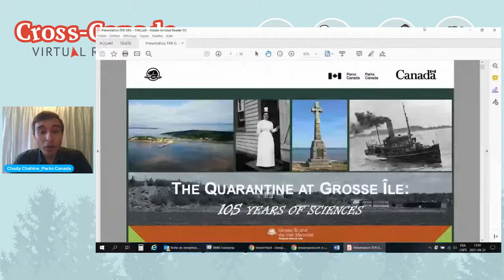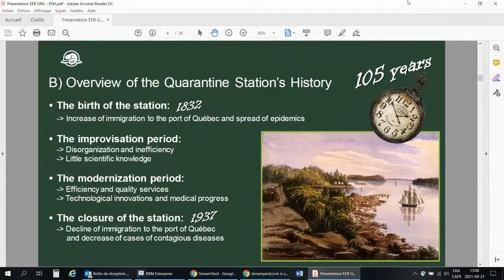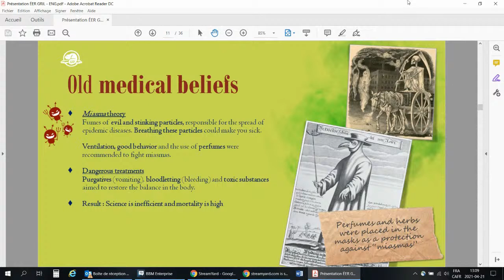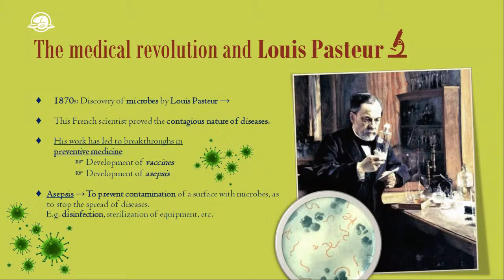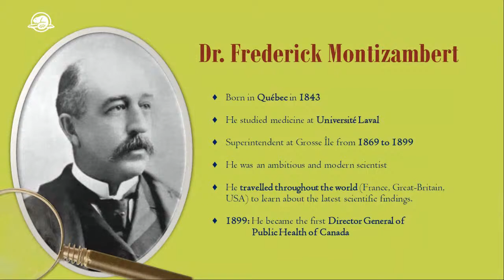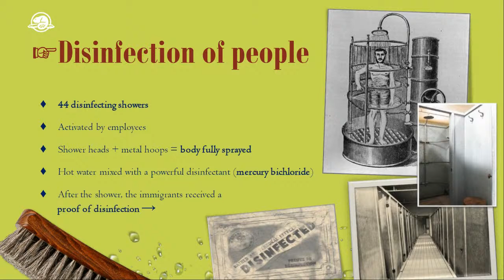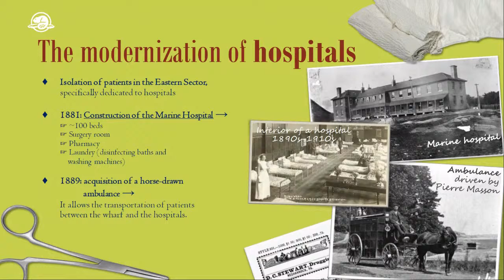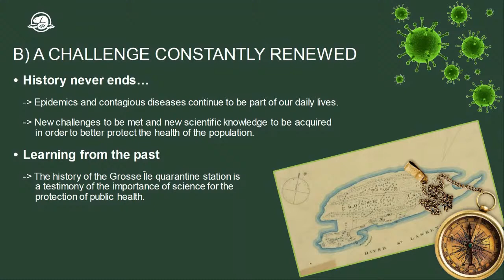The Quarantine at Grosse Île: 105 Years of Sciences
For 105 years, the Grosse Île quarantine station played a central role in fighting the spread of contagious diseases introduced into Canada by ships of people on their immigration journey through the port of Québec. The development of the Grosse Île quarantine station helped to advance scientific medical knowledge and technology. Get ready to explore the science and immigration history of Grosse Île’s quarantine station and how the lessons and practices of the past have changed and impact us today. You’ll even get to see the islanders who shaped the history of the quarantine station and immigration to Canada!